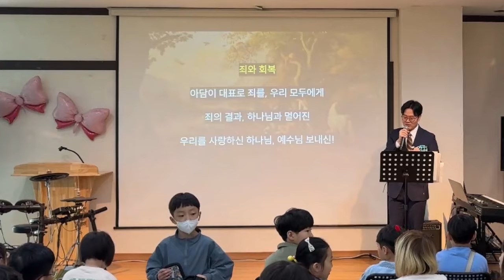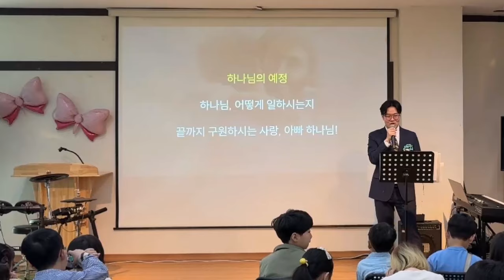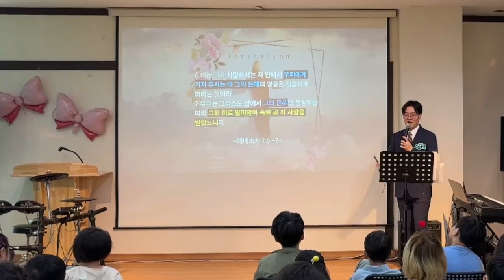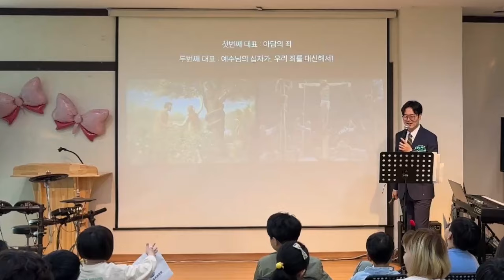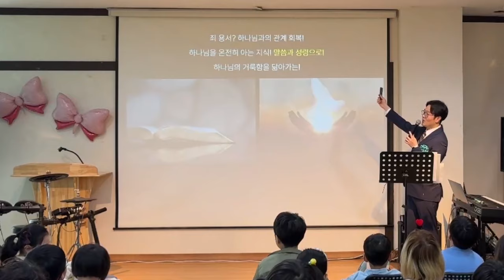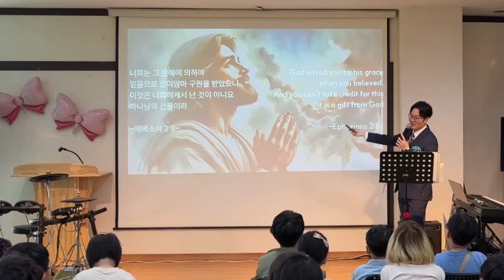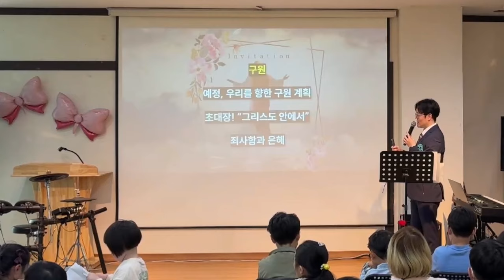[구원] 그리스도 안에서 - 에베소서 1장 3~7절(유초등부 20240421)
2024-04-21 / 유초등부 주일 예배 / 에베소서 1장 3~7절 / 이동광 전도사

▷ 온라인 헌금 안내 : 우리은행 / 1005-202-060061 / 예금주 : 홍대새교회
▷ 온라인 헌금 입금 시 반드시 실명을 기입하여 주시기 바랍니다. (예- 십이찬송 , 감이미라)